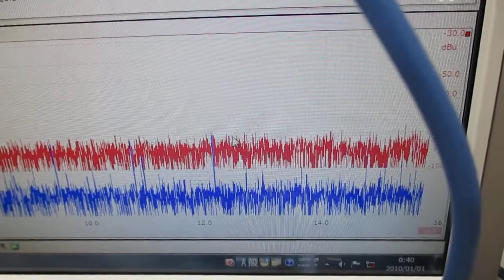超音波を利用した、「ナノレベル」の攪拌・分散システム Ultrasonic-labo